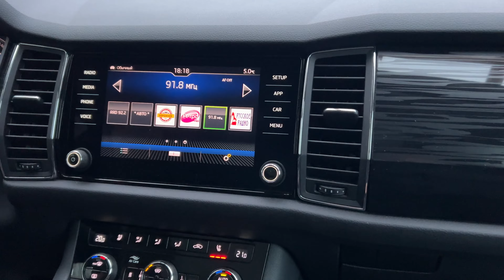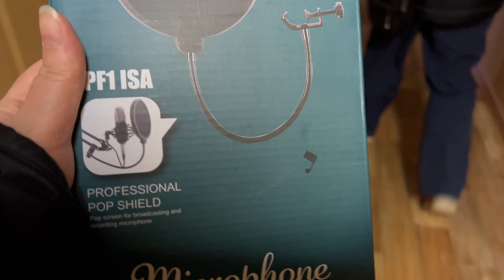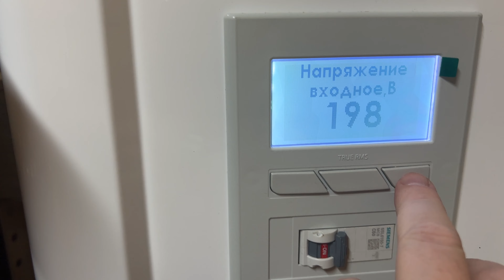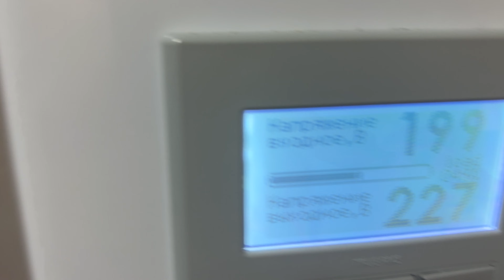1847 БУДНИ\ВЫХОДНЫЕ на ДАЧЕ\МАНГАЛИМ\НОВАЯ КАМЕРА\ИНСТРУМЕНТЫ ПОДДЕЛКА❓КУПИЛА ДЕКОР на ПАСХУ влог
Будни и выходные на даче. Мангалим. Рич.Новая камера в дом. Чувствуется весна. В магазине купила классный декор на пасху. влог Жизнь в России Жизнь в Москве московская семья семья из москвы